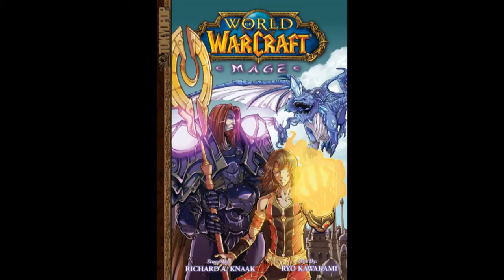WarCraft: Mage Manga Preview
TOKYOPOP and Blizzard Entertainment will publish WarCraft: Mage on June 1, 2010.

This class-based manga is written by bestselling author Richard A. Knaak and artist Ryo Kawakami.